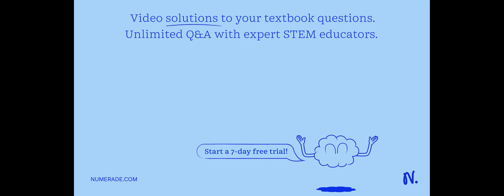True or False, At least two charges are necessary to create an electric field.